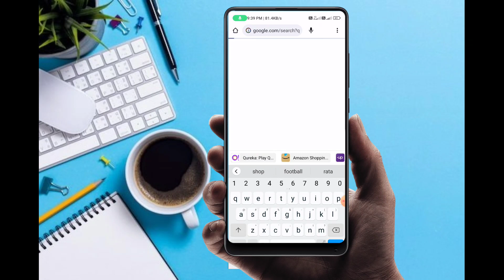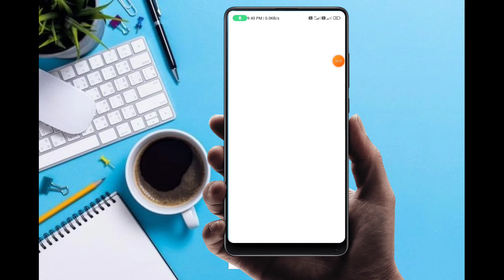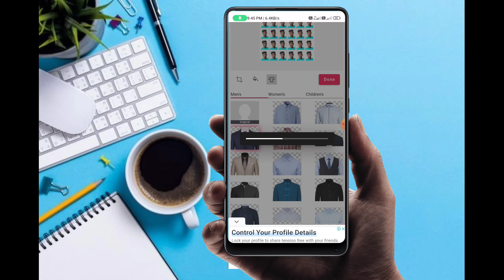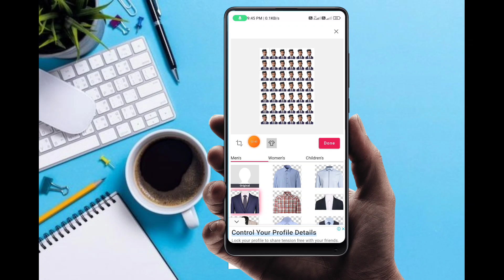Passport size photo kaise banaye mobile se -passport size photo on mobile | photo resize kaise kare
दोस्तों Facebook  और instagram पे मेरे को Follow करो

Passport size photo kaise banaye mobile we
mobile se passport size photo kaise banaye ishan monitor
passport size photo on Mobile
phone se passport size photo kaise banaye
photo resize kaise karne
Cute out pro